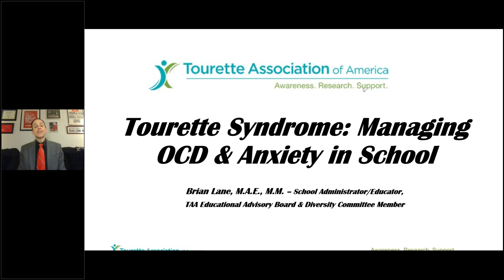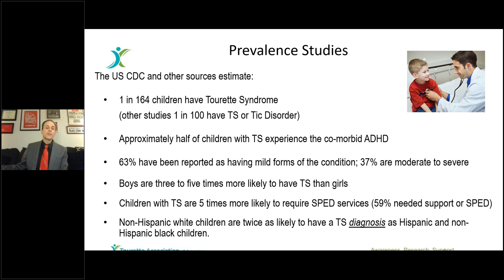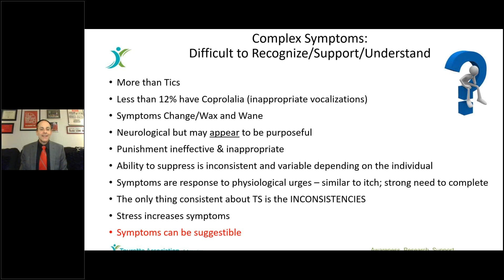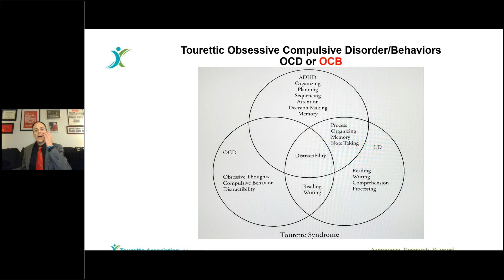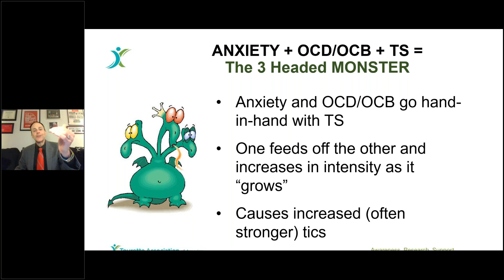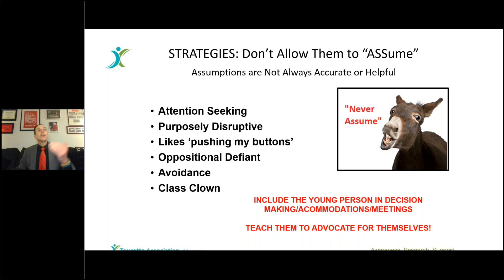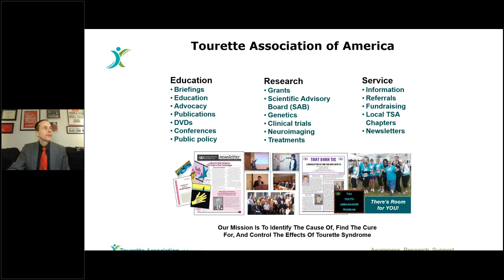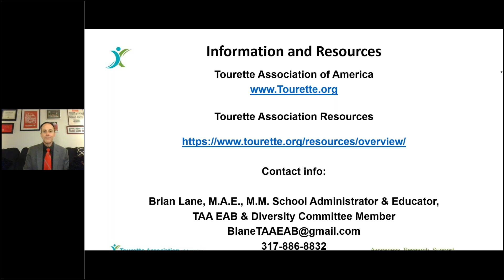Managing OCD and Anxiety in School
Students with Tourette Syndrome often present with co-occurring conditions. This webinar, as part of the Education Professional Webinar Series, uncovers how OCD and anxiety can present with Tourette Syndrome. Since the presentation of OCD and anxiety with Tourette can be hidden, understanding OCD, anxiety, and Tourette can greatly inform how to help a student with TS at school socially, emotionally, and academically.

At this time, the recording of this webinar has not been granted enduring credit